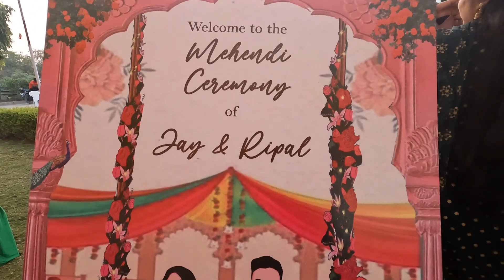Kuch aisa Raha Mehndi & Sangeet function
Hey everyone,

Thank you so much for stopping by @ At a glance with Neha.

Let's make a strong 'At a glance' family with me Neha.

Thanks n much love